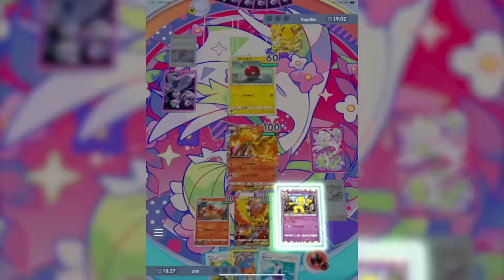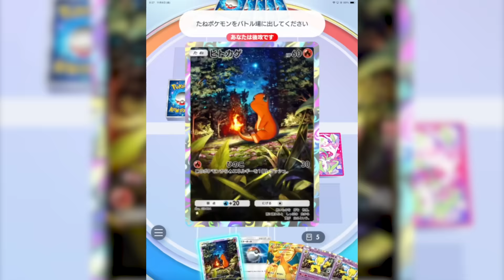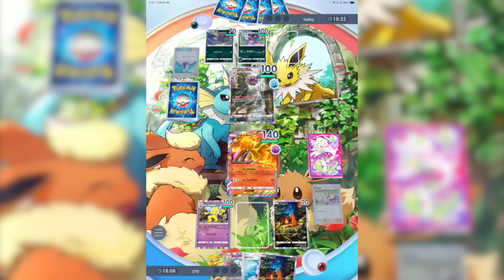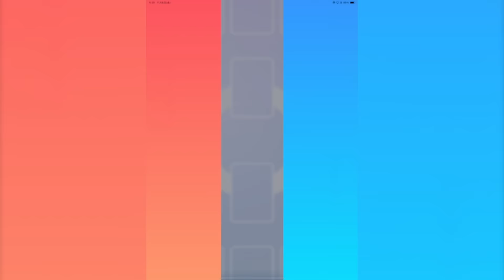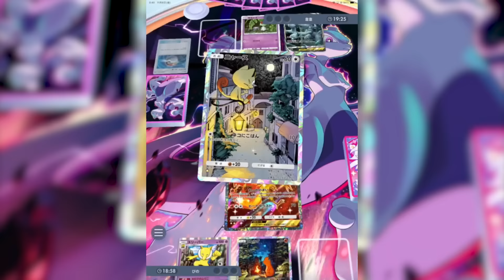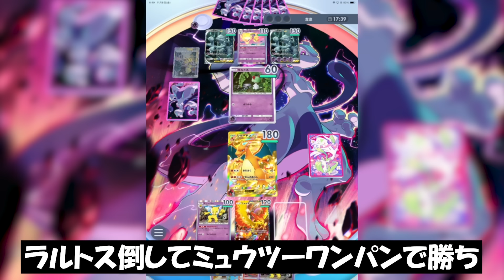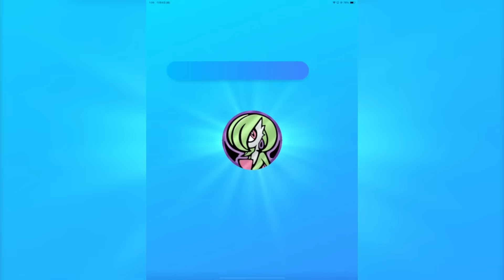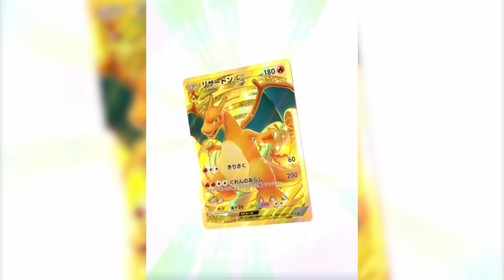眠らせてる間にリザードン育てれば最強じゃね？【ポケポケ】【初心者】【催眠リザードン】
もっと強いリザードンデッキがあれば教えてください、リザードンが使いたいリザードンが使いたいリザードンが使いたいリザードンが使いたい

★公式ライン追加してね！